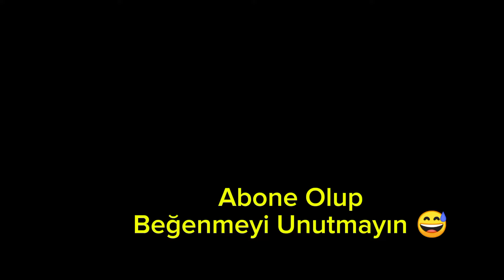Dolapdereli Arif 5. bölüm